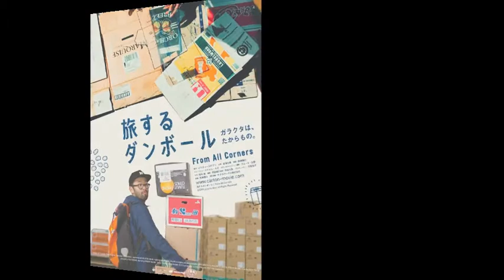シネマKING!VOL.141▶2018年12月7日(金)〜12月8日(土)公開